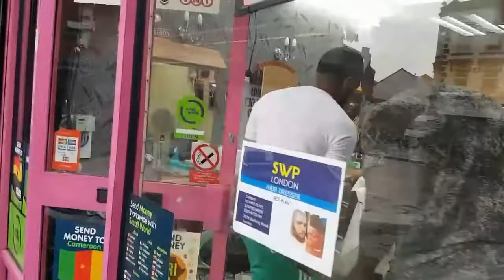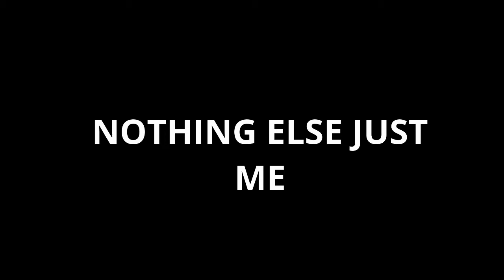Fally ipupa apeseli sur album na ye eko bima a lobi eko kanga kin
Miel de son ya Werrason pe akeyi epayi ya  heritier Watanabe